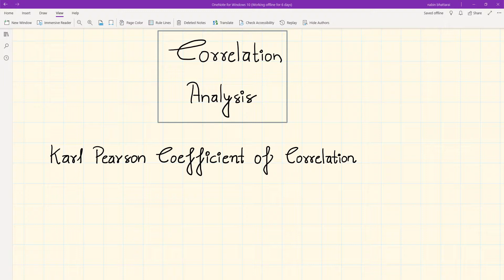Karl Pearson Coefficient of Correlation | Correlation Analysis | BBA | BBS | Business Statistics